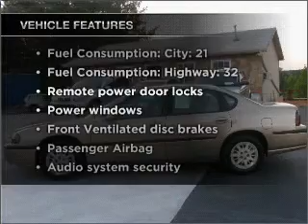2004 Chevrolet Impala - Woodstock GA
Year: 2004
Make: Chevrolet
Model: Impala
Trim: BASE
Engine: 3.4 liter 6 cylinder 12 valve
Transmission: 4-Speed Automatic
Color: Gold
Mileage: 93934
Address:
7871 Highway 92